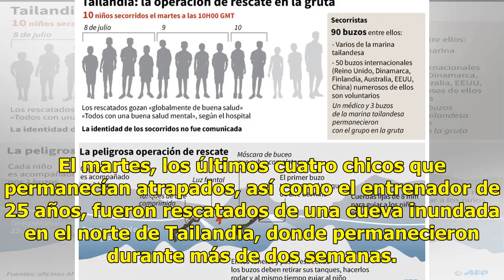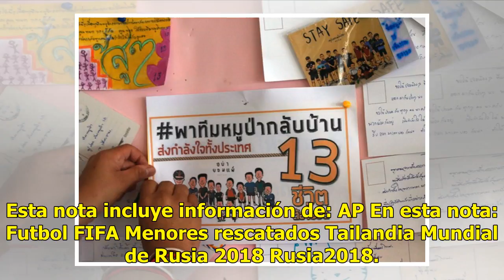Menores rescatados en Tailandia no podrán ir al Mundial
Moscú, Rusia.- Los futbolistas menores de edad que fueron rescatados junto a su entrenador de una cueva en Tailandia no podrán aceptar la invitación de la FIFA para asistir a la final de  la Copa del Mundo. El martes, los últimos cuatro chicos que permanecían atrapados, así como el entrenador de 25 ...